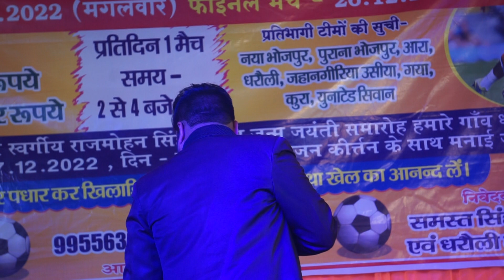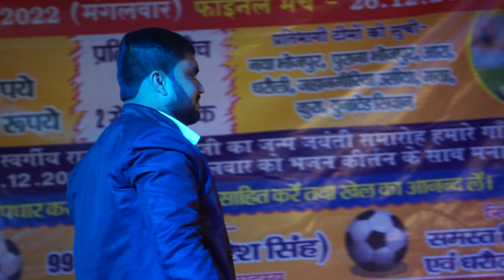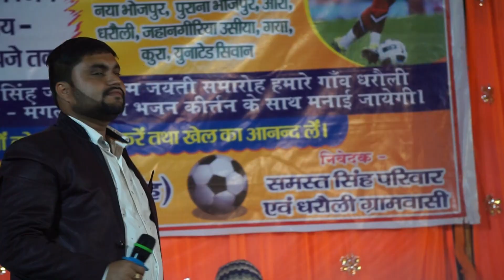bhojpuri bhakti stage_show dugola_bhojpuri